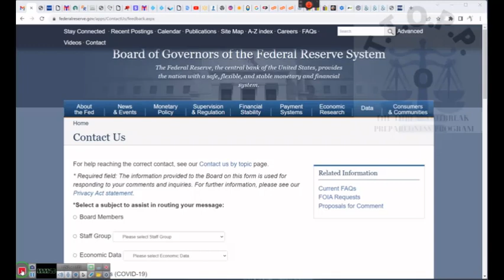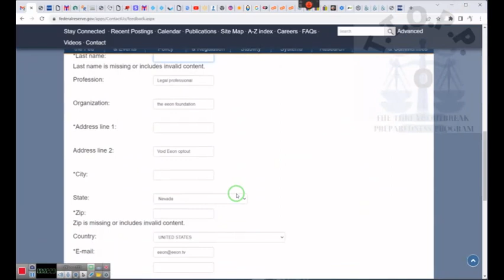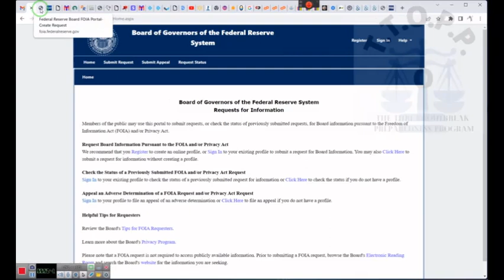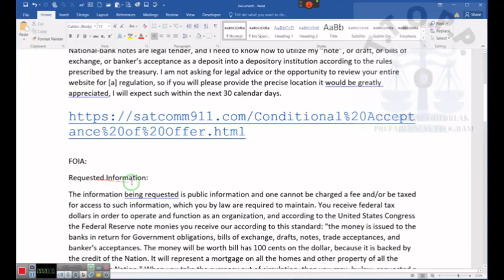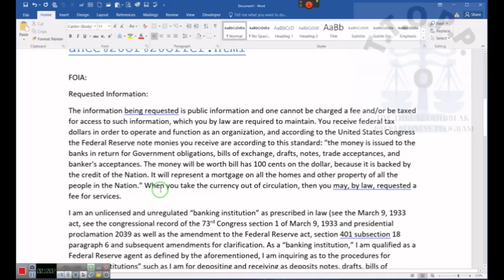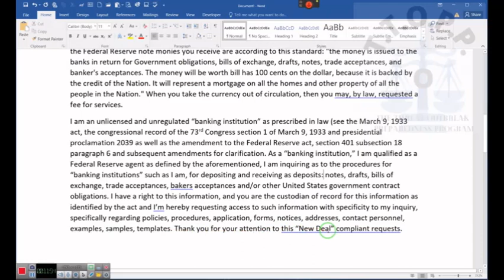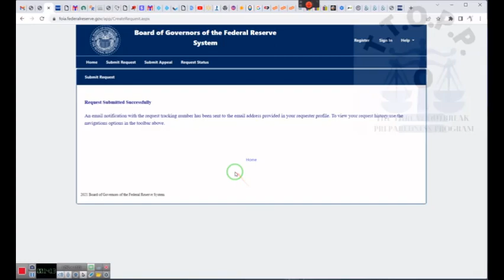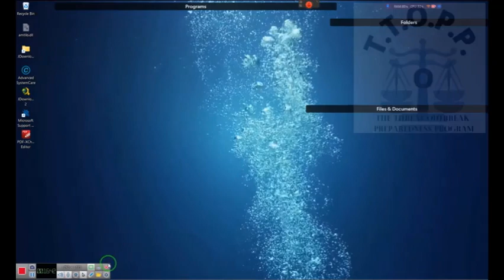Get the federal reserves Attention